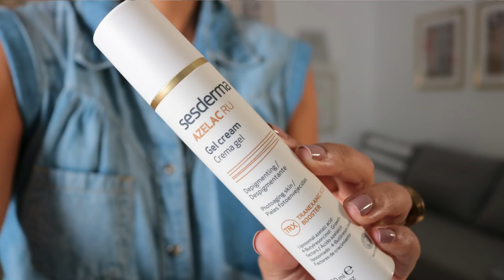PRODUCTOS ACABADOS: ¿LOS VOLVERÍA A COMPRAR? OCTUBRE 2020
¡Hola! Hoy les muestro los productos que he terminado en los últimos meses y les cuento si los volvería a compra 😘

00:00 Los productos que he acabado en los últimos meses.

00:29 L'Oreal Magic Root Cover Up (tonos Medium Brow y Dark Brow) Disponible en RD en supermercados y farmacias
2:00 Pilexil Champú Anticaída. Disponible en farmacias.
2:22 Pilexil Forte Spray Anticaída. Disponible en farmacias.
3:16 ISDIN Lambdapil suplemento ainticaída del cabello
4:28 Mizani True Textures Curl Define Pudding
5:44 The Ordinary Marula Oil
6:32 ISDIN Fusion Water SPF 50
7:33 ISDIN Foto Ultra Age Repair SPF 50
8:23 Atomy Sun Stick SPF50+ PA
9:57 Sesderma Azelacru Sérum
11:17 Sesderma Azelacru Gel Crema
12:01 Sesderma CVit Sérum
12:29 Tatcha The Silk Peony Eye Cream
13:50 The Inkey List Retinol Eye Cream
14:58 Hada Labo Goku Jyun Oil Cleanser

Algunos de mis protectores solares favoritos 🌞

-Anessa Perfect UV Milk Sunscreen SPF50+ PA

-Klairs UV Soft Airy UV essence SPF50+PA

-Purito Centella green level unscented SPF50+PA

Mi top 3 de bases de maquillaje para pieles mixtas/grasas 💜

- Estee Lauder Stay-in-Place Doble Wear Foundation (Yo uso el tono 4N2 Spice Sand)
- Nars Soft Matte Complete Foundation (Mi tono es Syracuse)
- Dior Backstage Face and Body Foundation (mi tono es 4W)

Mi top 3 de correctores 💕

-Too Faced Born This Way Multiuse Sculpting Concealer (tono Sand)
-Nars Soft Matte Complete Concealer (mi tono es Caramel)
-Hourglass Vanish Airbrush Concealer (tono Flax)

Visita mi página de Amazon para ver todos los tesoros que compro ahí

❤ Gana dinero comprando online usando Rakuten (antes Ebates).